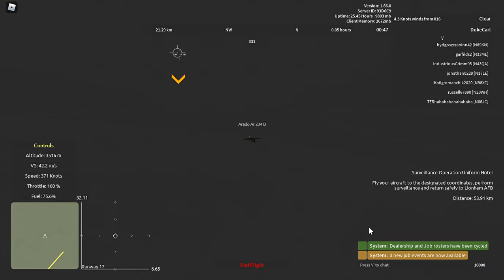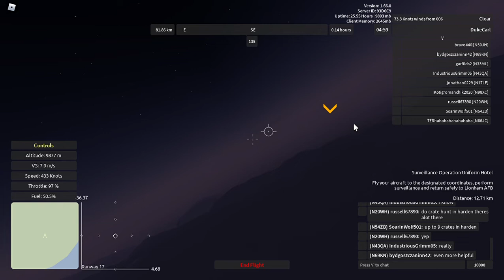Aeronautica (Roblox) - Surveillance Operation Uniform Hotel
Skip to 1:11 for engine start, 8:08 for take-off, and 16:16 for entry to starting point.
Join me in performing a risky flyover near Unserdan at the north-by-northwest, aboard one of the newly-released aircraft in the game. Includes my voice, with a few German tidbits.
The Arado Ar 234 B has 400 knots maximum speed, 110 stall speed, an 11,000-meter service ceiling, a range of 134 kilometers, and 1 capacity. This World War II-era jet bomber can be bought at the Seilam Regional airport dealership for 14,600 Wingz Points (and 8 Unlock Points if not on stock in a typical cycle). It can do surveillance operation and precision target strike jobs, latter of which has two bombs to drop. Plane also has a cosmetic torpedo bomb, which its appearance can be toggled using the T key.